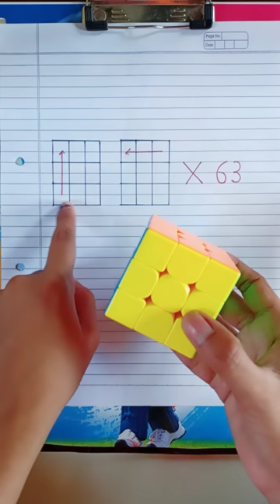Rubik's Cube solving × 63 moves...